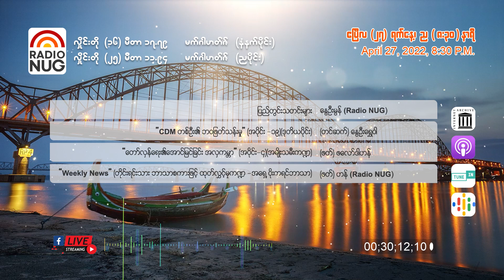Radio NUG - 27th April , 2022 Evening8:30PM LIVE @ 25 Meter Band, 11.94MHzON-AIR & Internet Podcast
Radio NUG  - 27th April , 2022 Evening
8:30PM LIVE @ 25 Meter Band, 11.94MHz

📌 ပြည်တွင်းသတင်းများ - နွေဦးမွန်( Radio NUG)(6:25)
📌 CDMတစ်ဦး၏ ဘဝဖြတ်သန်းမှု (အပိုင်း-၁၉)(ဒုတိယပိုင်း)- (တင်ဆက်)နွေဦးရွှေဝါ(9:58)
📌 တော်လှန်ရေး၏အောင်မြင်ခြင်း အလှကမ္ဘာ (အပိုင်း-၄)(အမျိုးသမီးကဏ္ဍ)-(တင်ဆက်)ဖလော်ဒါဟန်(5:23)
📌 Weekly News(တိုင်းရင်းသားဘာသာဖြင့် သတင်းထုတ်လွှင်မှုအစီအစဉ်-အ‌ရှေ့ပိုးကရင်ဘာသာ)-(ဖတ်)ဟန်(Radio NUG)(4:57)

Podcast Channels-
(GOOGLE)